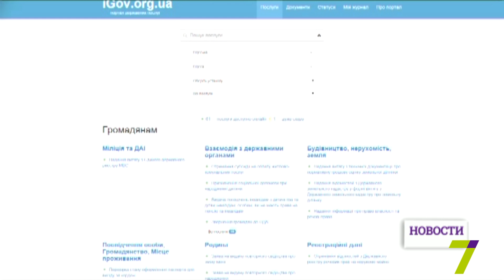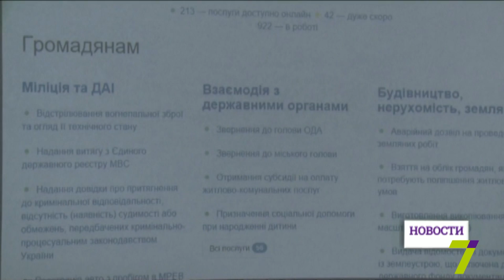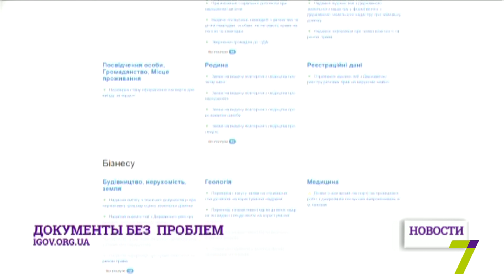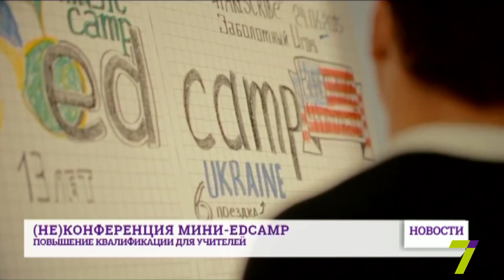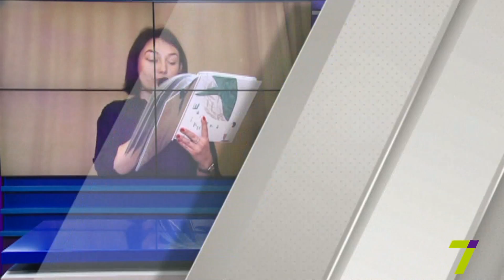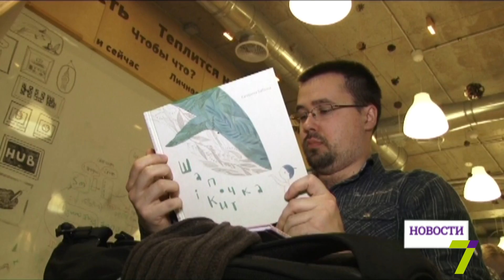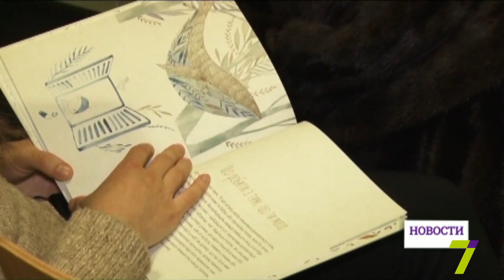21 января: выпуск новостей от 16:00